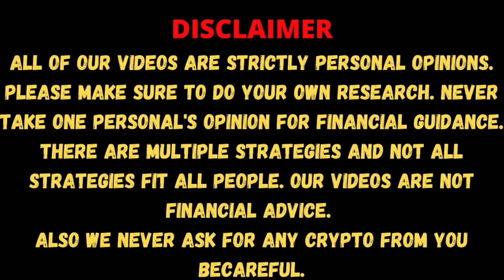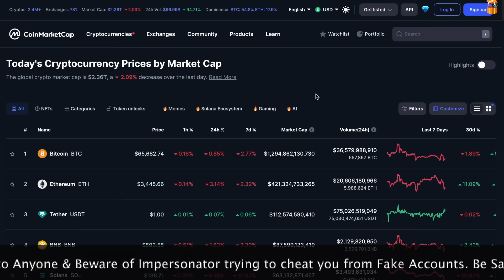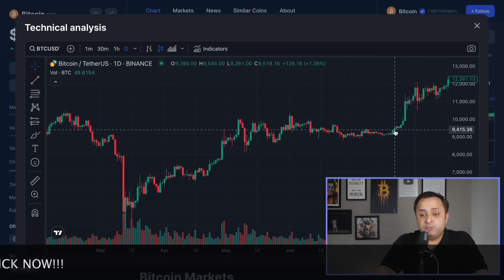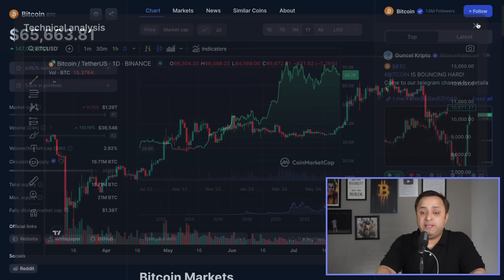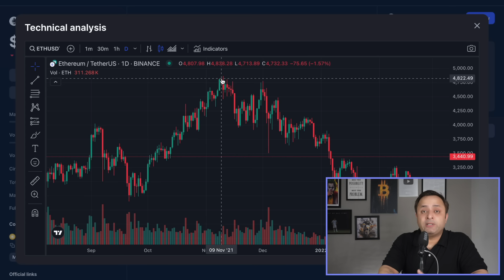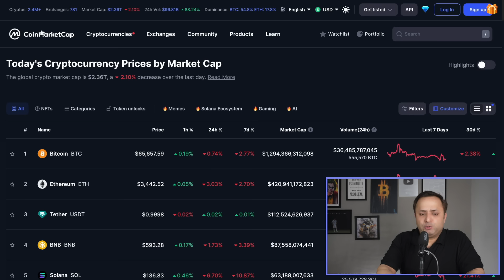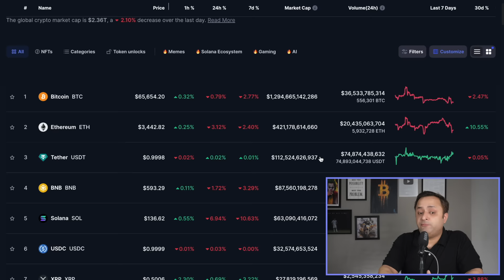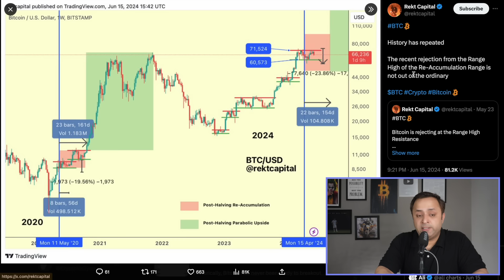⚠️ DISBELIEF in CRYPTO MARKET - Will Crypto Market go PARABOLIC in 2024 |🚨 Bitcoin & Altcoins Season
The current situation in the Crypto Market is bad, specially from a retail investor's point of view. He is in total disbelief that the Parabolic Run in the Crypto Market will come, he wants to be sure about the things he can expect from the market but looking at the current situation it is becoming hard for him to survive the situation in the Crypto Market. We will also discuss "Is Crypto Market Repeating The Previous Cycles" if yes when should we expect the start of the parabolic move which will ensure that all our targets are achieved. Let's Discuss.

🟡 WHERE TO BUY CRYPTO FROM (LIST OF CENTRALISED EXCHANGES):

      (New Registration Open for Indian & Global Crypto Users)  (Bonus upto $30,000)

⭐ ONEKEY WALLET - Open Source & Easy To Use on a Daily Basis
⚡ Backed by Coinbase Ventures and open-source for transparency. Additional security layers like the tamper-evident seal

🟡 Stuff You See in the Screen:
👉 Bitcoin Poster (Background)
👉 Rode VMGOII USB Video Mic
👉 Sony ZV E10 (Camera I Use)
👉 New Bitcoin Poster